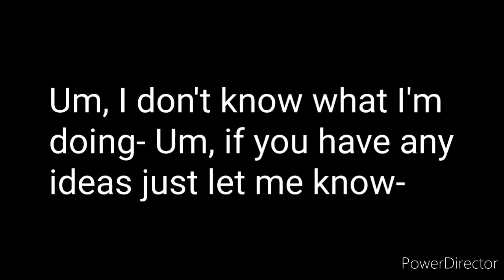Gaming Channel #2 Banner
Yeah, I don't know what I'm doing